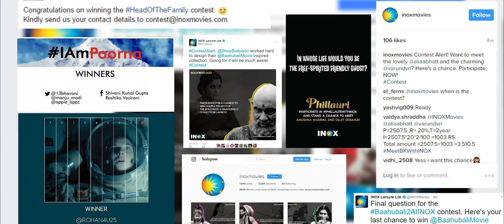INOX: A Place To Be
Follow INOX Movies across social media and get close to the stars, win big in our contests and LiveTheMovie every single day. It truly is A Place To Be.